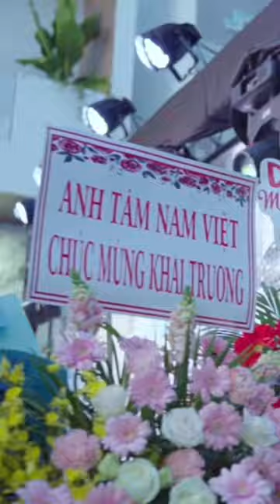Tân gia khai trương G5R House với giàn khách mời Hot Trend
G5R House
Dịch Vụ Thu Âm, Maketing, Quay MV Phát Hành Nhạc Số
222 Lưu Khánh Đức Quân Khu 9, Khóm 3 Phường 2 Tp Sóc Trăng